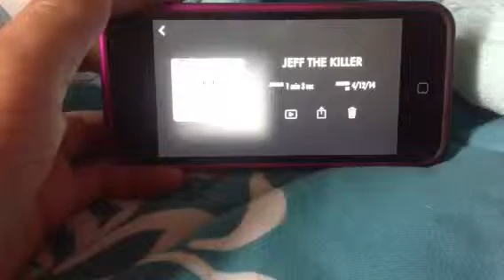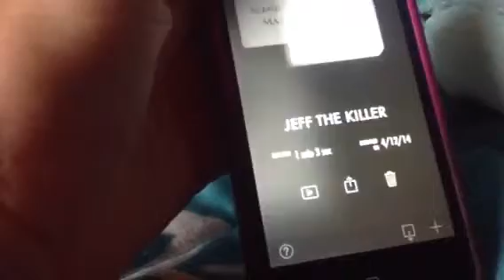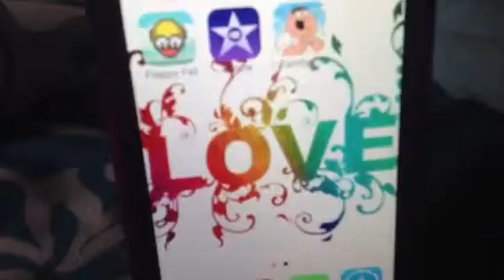I movie/ Jeff the killer